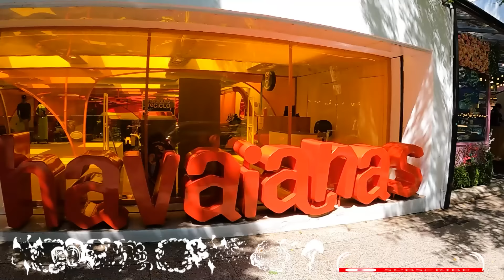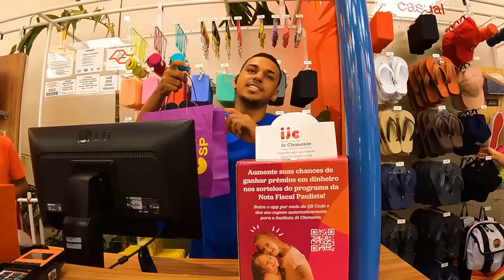Let’s transform this Gringo into a Brazilian 🇧🇷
People told me I look too much like a tourist in Brazil, and that will attract danger...an easy target for robbers. So I went to get a Brazilian makeover to look more local, with the help of our Brazilian friend. She took us to one of the most prestigious, posh location in Sao Paulo, at Oscar Freire for shopping. What do you guys think?...Do I look more Brazilian now?